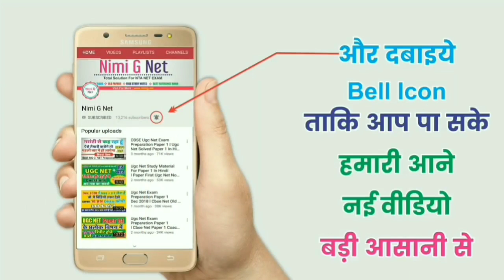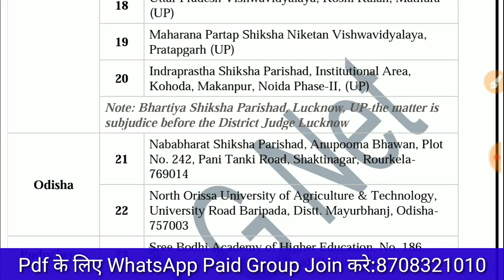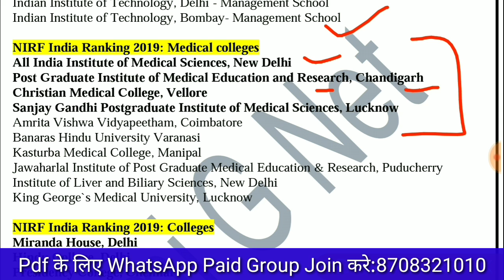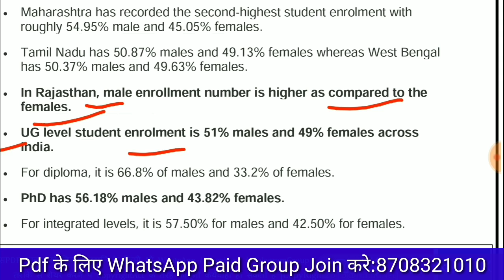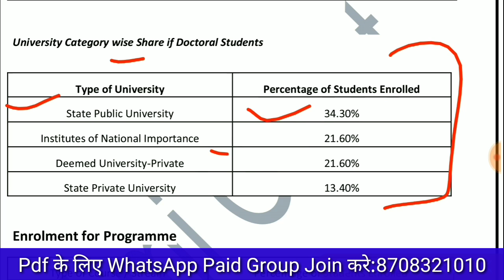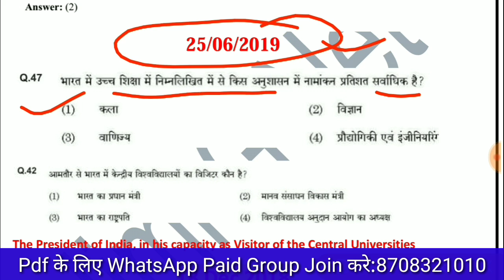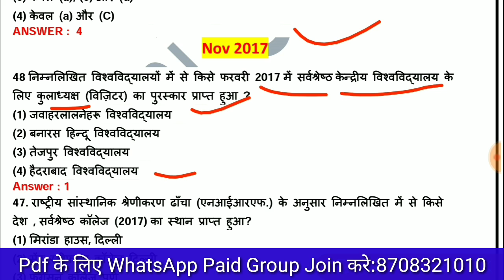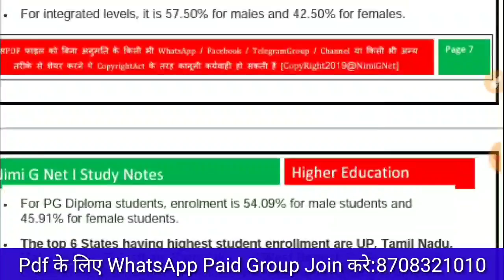Fake University List, Nirf Ranking, Aishe Report, Visitors Award 2019